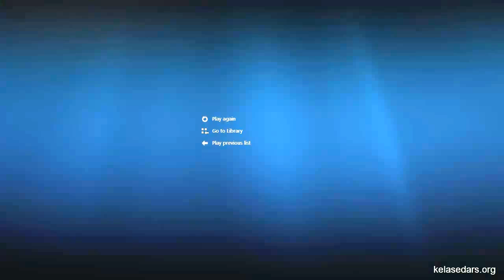تصاعد ۱۲ - استفاده از تصاعد هندسی در تحلیل باکتری ها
در این ویدیو به حل مثالی جالب از کاربرد تصاعد هندسی در تحلیل چگونگی تکثیر باکتری ها می پردازیم.